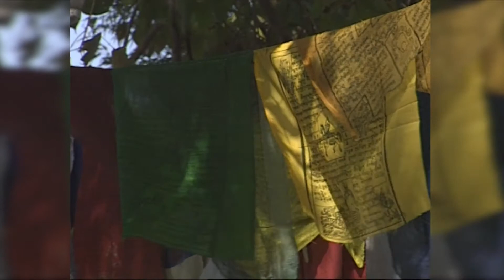Travel India Top 5 - Ep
Travel India Top Five Destinations - Come on a magical journey to one of the most mystical, diverse and exotic counties in the world... India. Travel India Top Five breaks down all of the cool things to do and to see that this spectacular place has to offer.

EPISODE 11 - Outward bound -- Top 5 treks

1.Gangotri to Tapovan, Uttaranchal
2.Valley of flowers to Gangaria, Uttaranchal
3.Bhalukpong to Ptso Lake, Arunachal Pradesh
4.Batal to Chandratal Lake, Himachal Pradesh
5.Spituk to Hemis, Ladakh